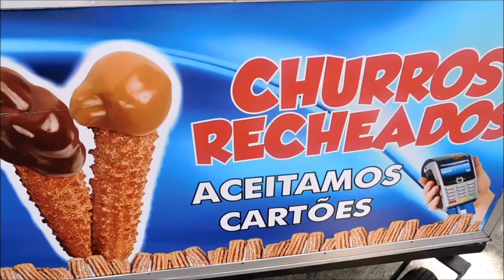Top Attractions in Rio de Janeiro, Brazil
*To the viewer, chenged the name of my youtube channel from "zg.shoari" TO "fun & culture destinations"

How to enjoy your trip to Rio de Janiaro? Well we visited Rio de Janiero, Brazil, for 2 weeks just before COVID 19 started.
From my video “Top Attractions Of Rio de Janiero“ -seven minutes long or  travel guide of Rio - you can get a good idea what to see and what to do in Rio. Of course, nothing is like personal experience, for example, you need at least one full day in Copacabana – a morning for swimming/ Sun-Tanning  and an evening for going to bars and restaurants.
We have been told that, unfortunately, the Rio crime rate is fairly high. Violent crime is a frequent occurrence, but we were very careful and nothing bad happened to us.
The advice is to blend in by NOT wearing brand outfits and stick with casual, comfortable clothing and footwear.
Also always to appear alert and engaged with your surroundings especially after dark. safe things to do in Rio de Janiaro.
The places we visit
Sugar Loaf
Christ the Redeemer
Copacabana Beach
Ipanema beach
Parque Lage/ Jardim Botânico
 São Bento Monastery
 Confeitaria Colombo
Downtown Rio
Escadaria Selarón(Selaron Steps)
Metropolitan Cathedral
Carioca Aqueduct
Candelaria church
Museu do Amanha(Tomorrow)
 Agua Rio
Convent of St. Anthony
Niterói                                                            # Rio  # Brazil